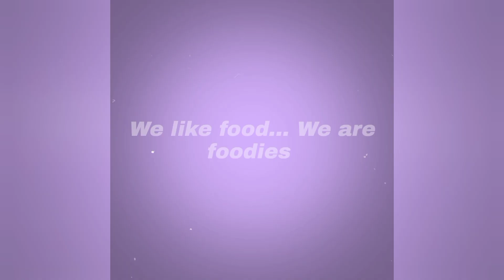Rajasthani chicken karahi recipe restaurant style|How to make make Rajasthani karahi|My food facts